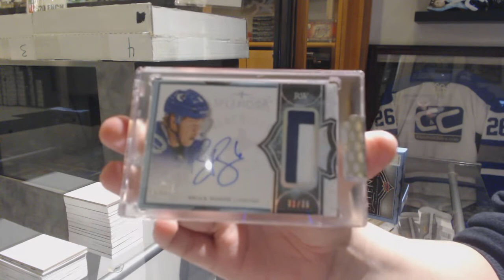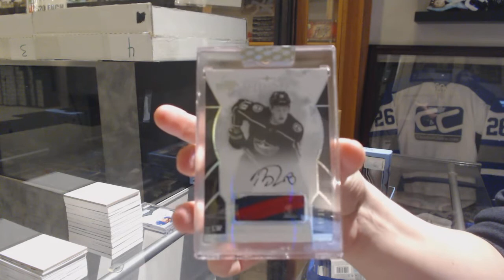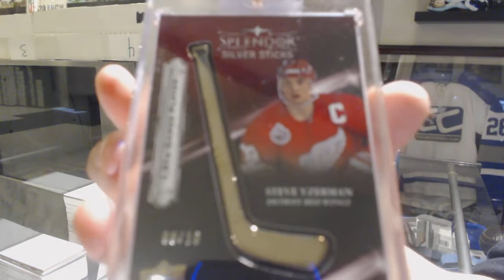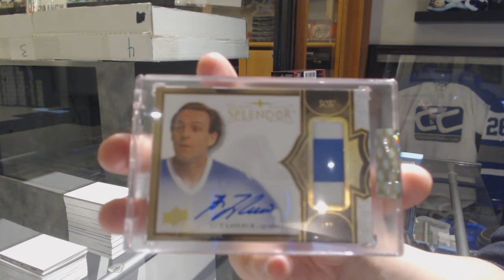17-18 Upper Deck Splendor Hockey 4 Box Break - C&C GB #10,142